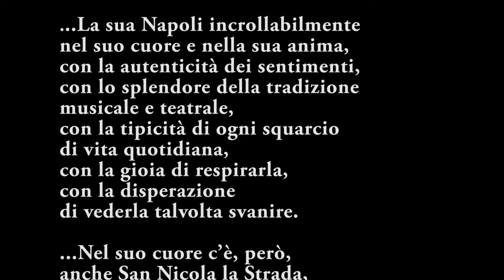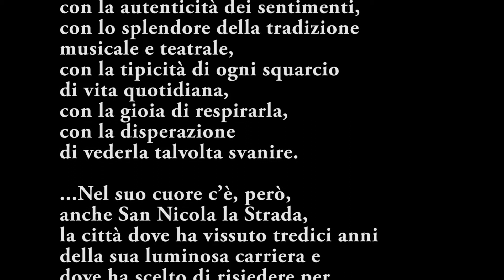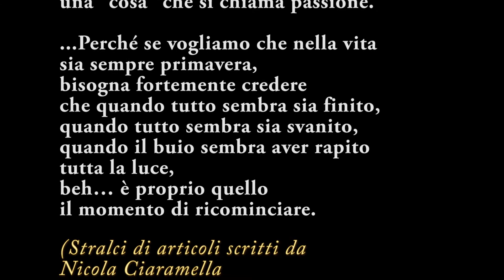"Festa della Primavera - Napoli nel cuore" - III Edizione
Video di presentazione (con dedica finale di Nicola Ciaramella)della terza edizione della cena-spettacolo organizzata da Alfonso Moccia, che si terrà il 12 aprile 2019 presso il Pisani Hotel di San Nicola la Strada.
Sul Corriere di San Nicola l'articolo di presentazione scritto da Nicola Ciaramella.